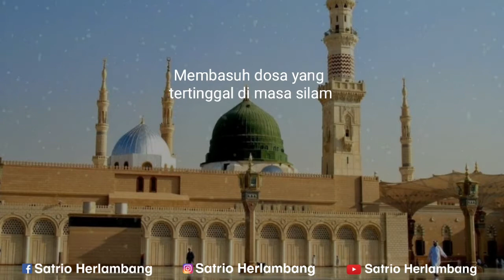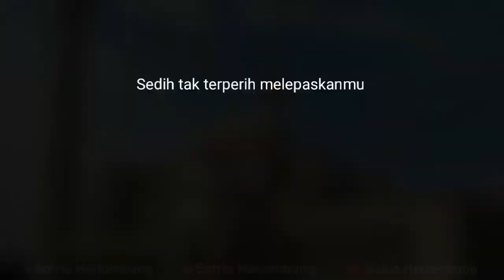RAMADHAN DI TEPI PENANTIAN (Sedih)